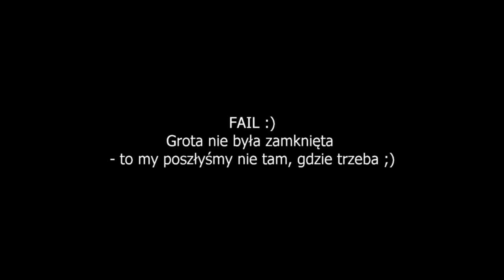To wszystko są pomówienia! | Czarszka Vlog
Jamniki - Marysia i Krysia jeszcze nie mają FB ;P

Polecam sklep ze zdrową żywnością:
- na kod "czarszka5" 5% zniżki